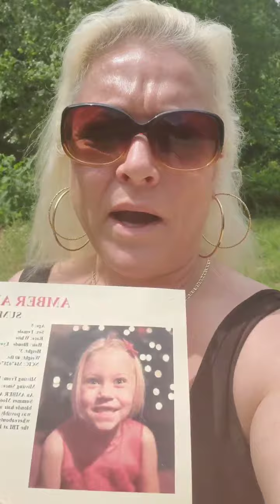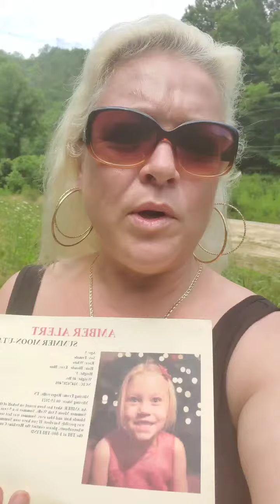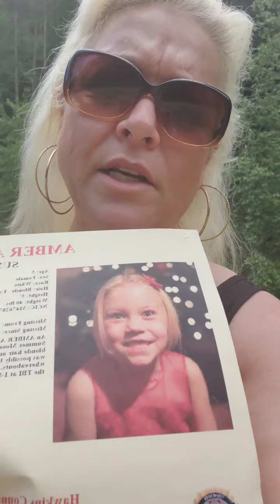New Footage! Summer Wells! No Stone Left Unturned!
I've covered the Gabby Petito/Brian Laundrie case, the Kylen Schulte/Crystal Turner case, the Kathleen Moore/Collin Knapp Case, the Summer Wells case and Ruth Cecala case.
We travel all over the country to investigate these cases, provide tips to law enforcement and to provide the truth to the public.
We have an elite team of social media influencers and web slueths that help every step of the way.
Our audience helps us by providing us tips, leads and helps with some of our strategic planning.
Our team proactively fights for the victims by providing pressure to the media, suspects/persons of interest and in some cases law enforcement themselves.
We do what it takes, lawfully, to bring people to justice and hold them accountable!
If this is something you support, become a sponsor and donate to our cause.